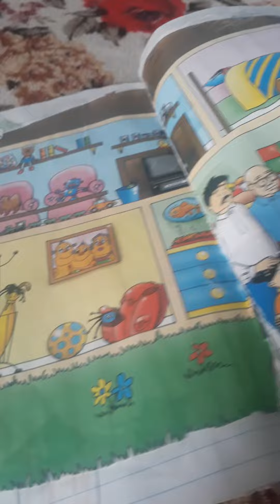كتاب الجنيات بحت علمي عم الكنيات ور سوماتي بي 2018 اتمنا يعجبكم الكتاب